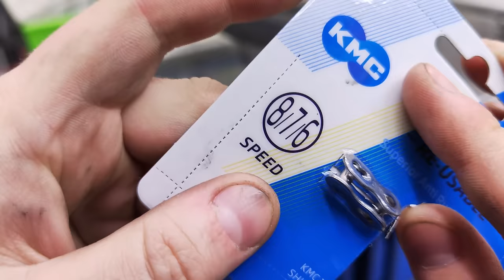How to prepare your bike chain for paraffin lube. Drivetrain cleaning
Hello cyclists. Today we have a bike in our workshop that needs to be prepared for a special chain lubricant.
This is a paraffin-based chain lubricant.
To start using paraffin chain lube on your bike, you need to do some preliminary preparation.
In this video tutorial, I will show you how to properly prepare your bike for waxing.
You will learn some tricks for cleaning your bike drivetrain.
This video will be of interest to those who enjoy cycling.
Verbal absence, technical audio presence in this video. Language-neutral; follows a DIY video approach.

00:00 Paraffin wax on your bike chain.
00:31 Paraffin lube for bicycle chain.
00:49 Drivetrain preparation of bicycle before cleaning.
01:14 How to clean your bicycle drivetrain.
01:46 How to remove a chain from a bicycle.
02:25 How to remove the rear derailleur of a bicycle.
02:53 How to clean a bicycle cassette without dismantling it.
03:37 Quick release bicycle chain lock.
04:28 How to clean your bike chain before waxing.
06:07 How to clean the rear derailleur of a bicycle.
07:38 How to install a bicycle rear derailleur.
08:09 How to clean bicycle connecting rods before applying paraffin lubricant.
09:21 How to lubricate a bicycle chain with paraffin lubricant.
10:34 Apply a second layer of paraffin lubricant to the bicycle chain.
10:54 How to quickly dry paraffin lubricant on a bicycle chain.
11:21 What paraffin lubricant looks like on a bicycle chain.
11:46 How to install a chain on a bicycle.
12:10 How to clean a bicycle chain from paraffin lubricant residues.

If you liked my videos ❤️,